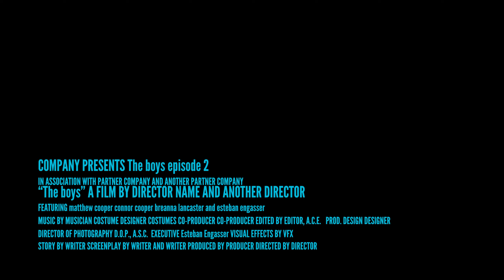AMAZING FISHING FOR TROUT AND HUGE CHINOOK SALMON CAUGHT ON THE SPEY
the boys fishing in northern BC for chinook salmon rainbow trout and bulltrout!